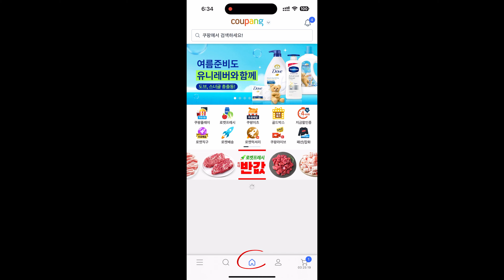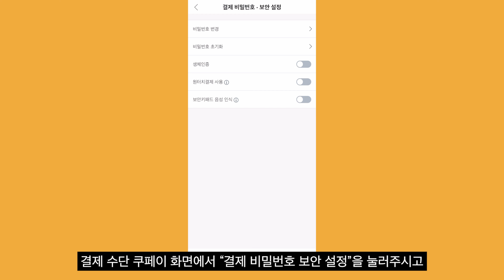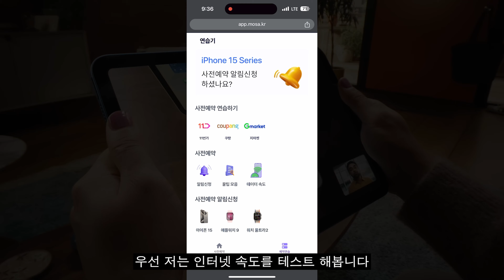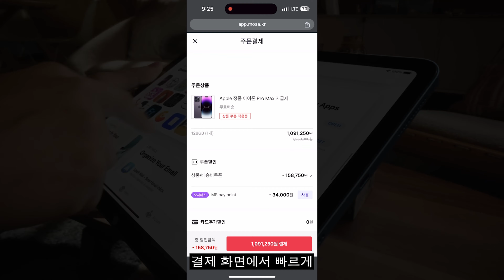아이패드 프로 7세대 & 에어 6세대 쿠팡 사전예약 총정리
아이패드 프로 7세대 & 에어 6세대 사전예약이 코 앞으로 다가왔습니다!! 영상 보시고 잘 준비하시기 바랍니다.

📌 사전예약 꿀팁 총정리(쿠팡, 11번가, 지마켓)

아이패드 에어 6세대 사전예약 알림톡!
아이패드 프로7세대 사전예약 알림 오픈챗방📣

※사전예약 관련 알림 외에 쓸데없는 광고성 메시지를 보내지 않습니다※
✔궁금하신점은 채널친구 추가 후 질문주시면 더 빨라요
✔지금까지 사전예약 알림으로만 3000분 넘게 도왔어요!